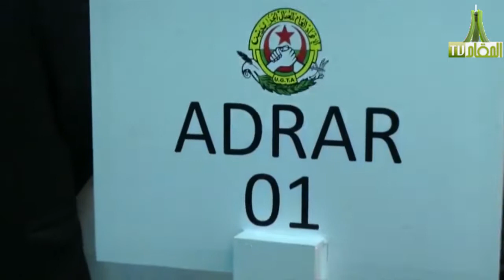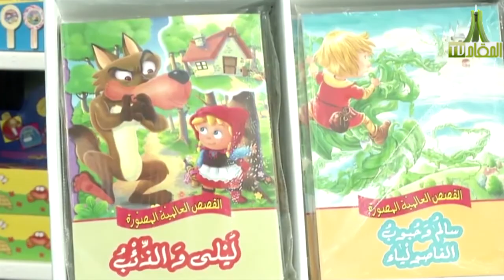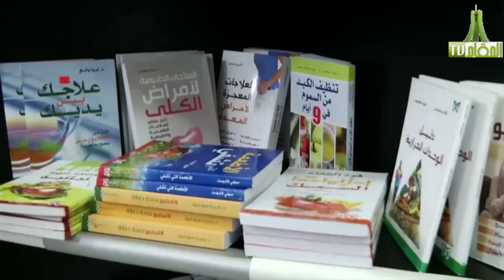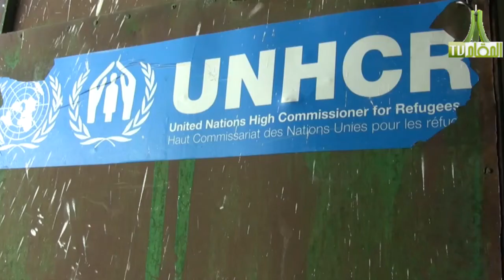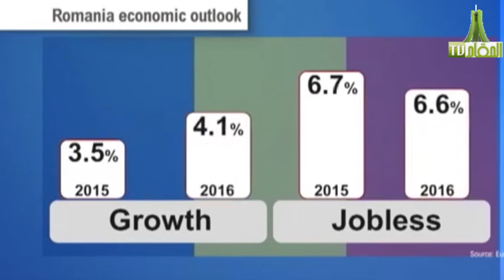قناة المقام نشرة الأخبار 07 11 2015